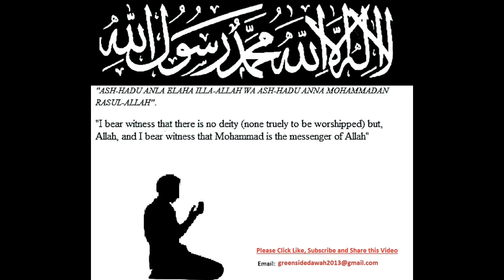English Lecture: Let Knowledge Prove Our Merit